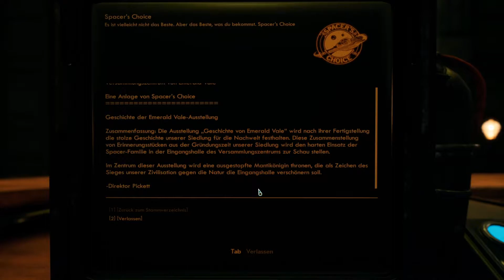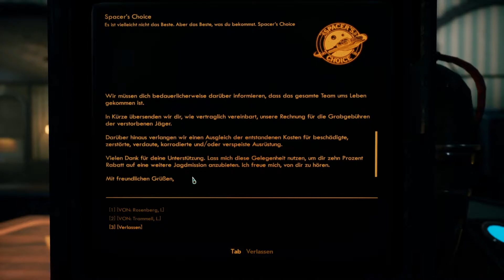THE OUTER WORLDS [Albtraum] 🐇 12 - Eine schwere Entscheidung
Du bist die unvorhergesehene Variable

The Outer Worlds ist ein neues Einzelspieler Science-Fiction-RPG aus der Ego-Perspektive von Obsidian Entertainment und Private Division.
Verschollen bei einer Reise auf einem Kolonieschiff am äußersten Rand der Galaxis, erwachst du Jahrzehnte später und findest dich inmitten einer Verschwörung wieder, die die Existenz der Halcyon-Kolonie bedroht. Erkunde die entferntesten Winkel des Alls und triff auf eine Vielzahl machthungriger Fraktionen. Was du in dieser Situation aus dir machst, wird den weiteren Verlauf der Geschichte bestimmen. In der Rechnung der Kolonieführung bist du die unvorhergesehene Variable.